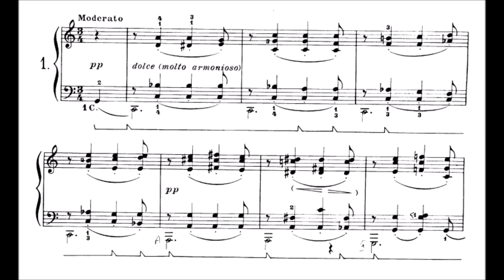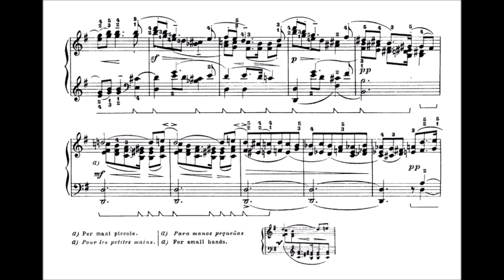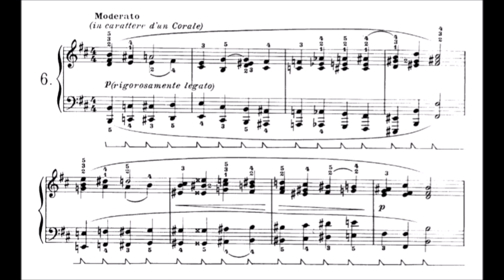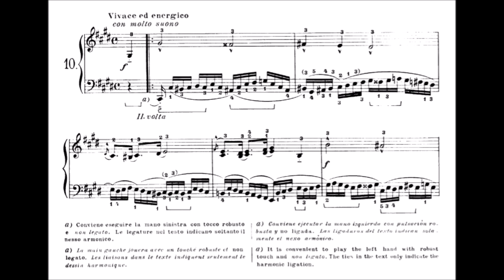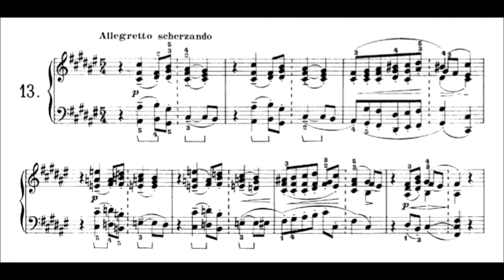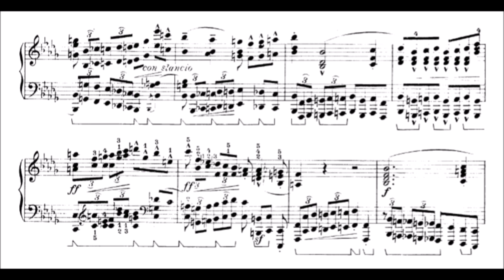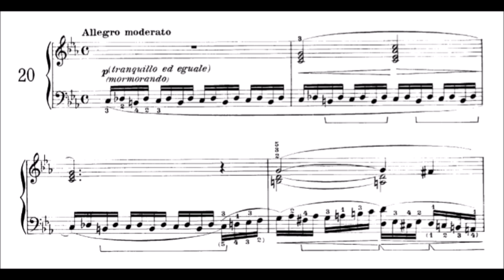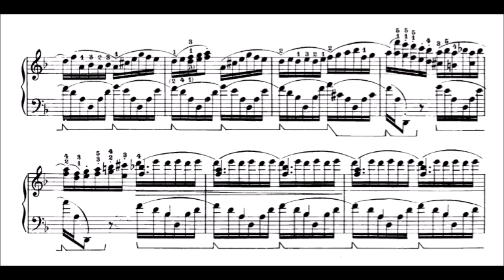Ferruccio Busoni - 24 Preludes Op. 37 (audio + sheet music)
Busoni was a child prodigy whose gifts were compared, not unjustly, to Mozart's. At the age of 7 he made his first public appearance playing works by Schumann, Clementi, and Mozart. At 9 he was performing Mozart's C minor Concerto. And at 15 the Accademia Filarmonica of Bologna awarded him honors in piano and composition given only once before -- to Mozart. Brilliant as that seems, it signals being led by his parents, itinerant musicians, down the path of relentless exploitation made legendary by Mozart to blight the tender years of legions of gifted youngsters, including Franck and Liszt. Busoni's biographer, E.J. Dent, gives a horripilating account of the family's catch-as-catch-can travails -- presenting Ferruccio to packed or empty houses from Italian backwaters to Vienna as he played Bach, Scarlatti, Mozart, Hummel, Chopin, Schumann, Schubert, and his own compositions, and took themes from the audience to improvise upon. Inevitably, the stress of being the primary breadwinner provoked periods of illness. "The strain was aggravated," Dent wrote, "by the boy's consciousness that he himself was the only member of the family who had a real sense of their responsibilities and the only one who made a serious attempt to grapple with them." A period of private study with Wilhelm Mayer over 1880 came as a godsend and laid the foundation for the composer Busoni was to become. "When he left Graz in April 1881," Dent noted, "he took with him a book of 430 folio pages written out in his own hand with every elegance of Italian calligraphy -- a complete treatise on composition, beginning with the rudiments of music and proceeding through harmony, counterpoint, and fugue to instrumentation and composition in all forms. But Mayer, for all his German thoroughness, was no dry pedant. 'Möglichst vielseitige Bildung macht den Künstler' (the widest possible culture makes the artist) was the motto written at the foot of the table of contents."

The 24 Preludes for piano, composed the following month, afford a close conspectus not only of Busoni's technical grasp at 15, but a glimpse into his effusive, if undeveloped, inscape of feeling. Though obviously prompted by Schumann and Chopin, there is a preponderance of pseudo-Baroque and dance pieces, and a number of neo-Classical miniatures (similar to what Saint-Saëns, d'Indy, and Magnard would compose through the next dozen years) facilitated by virtuoso writing, hobbled occasionally by awkwardness, and suffused with that melting Italianate lyricism that takes one by surprise through much of Busoni's juvenilia.

(AllMusic)